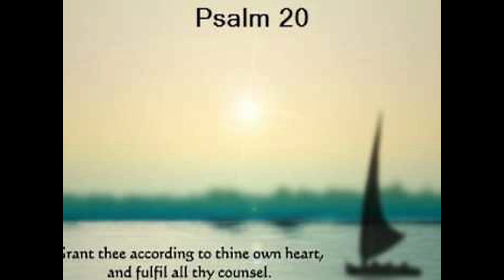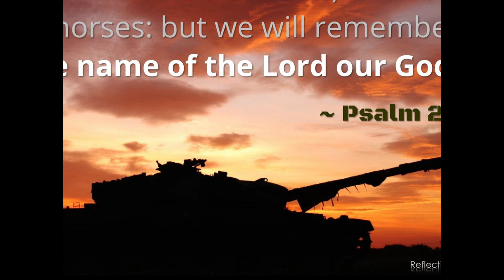Psalm 20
Here is an uplifting Psalm … a nice counter after Psalm 44 yesterday. Even when we are in the midst of a collapse, God hears our cry.